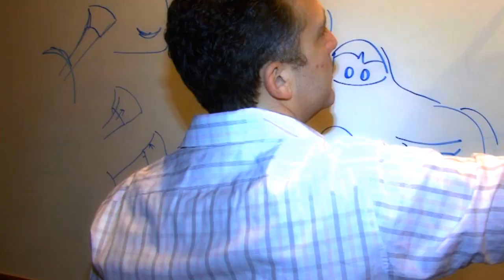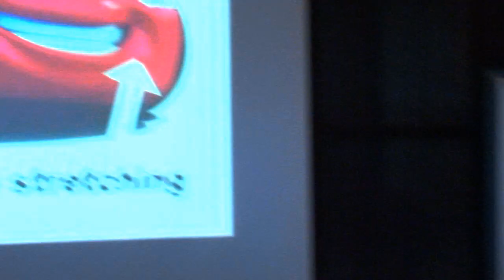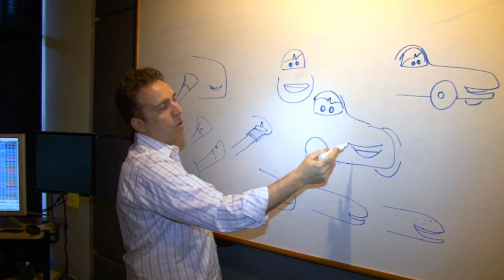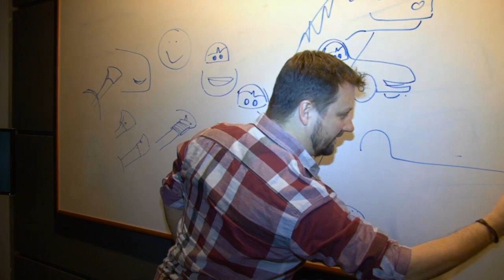Тачки 2. Видеоинтервью, часть 1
Мы уже рассказывали об экскурсии , которую устроили съемочной группе Канобу на студии Pixar. Но тогда вы увидели далеко не все материалы, собранные в той поездке. К премьере мультфильма "Тачки 2" мы приурочили выход большого сюжета, посвященного этому мультфильму и современным анимационным технологиям в целом. Получился своеобразный мастер-класс от создателей "Тачек"! В двух частях. Продолжение смотрите в субботу